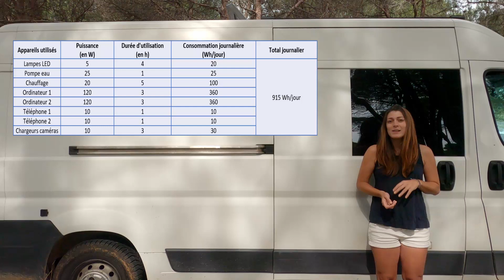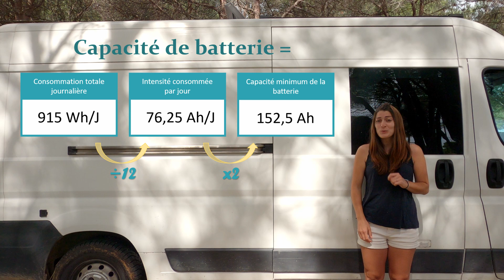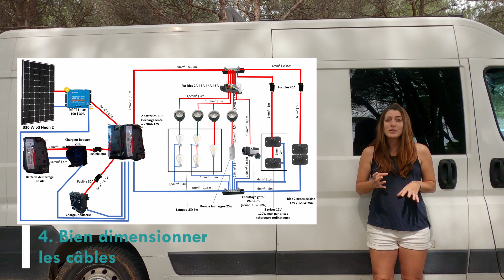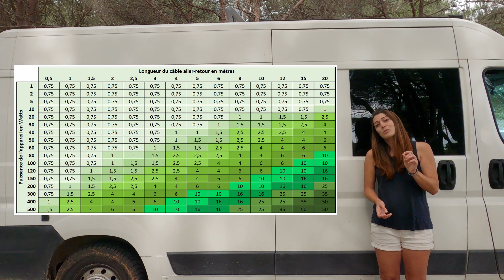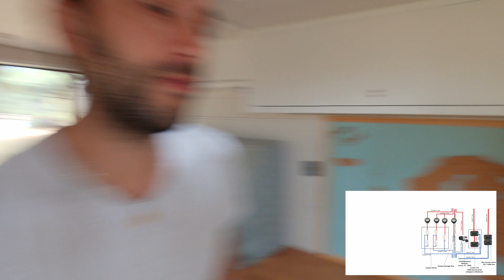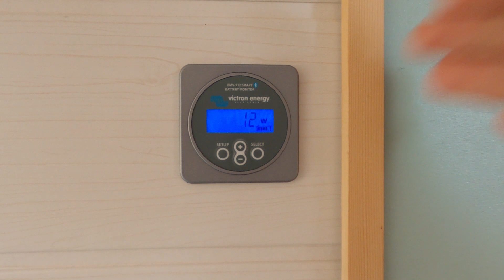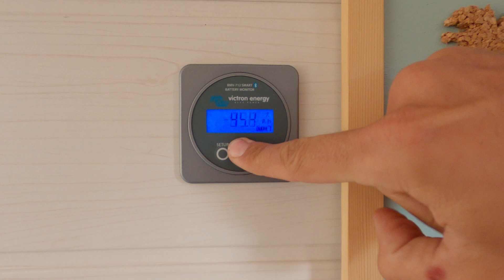#8 L'électricité en fourgon : Tout comprendre pour bien dimensionner son installation électrique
Bien dimensionner son installation électrique est important pour qu'elle ne présente aucun risque.

Nous revoilà dans la catégorie Aménagement pour vous parler, encore une fois d’électricité !
C’est une des parties durant l’aménagement d’un fourgon qui soulève pas mal de questions : Quel panneau solaire poser ? combien de batterie et quelle capacité ?
Et comme pour tout, chacun ses goûts et chacun ses envies et besoins.

Pour t’aider alors à faire toi-même ton installation électrique dans ton fourgon aménagé, et comprendre de quel matériel tu as besoin selon ta consommation électrique, nous avons décidés d’expliquer les bases du dimensionnement électrique dans cette vidéo.
On ne t’en dit pas plus et on te laisse découvrir et apprendre.
L’électricité, ce n’est pas sorcier. Il faut juste bien se renseigner avant de démarrer mais tout le monde peut y arriver !

La semaine prochaine, nous te proposons la dernière et troisième partie de l’électricité : Comment brancher tout ton circuit électrique.

TIMING VIDEO

1- Introduction 0:00
2- Lister tes appareils électriques 02:00
3- Déterminer la puissance de ton panneau solaire 3:00
4- Déterminer la capacité de tes batteries 4:00
5- Bien dimensionner tes câbles 6:14
6- Bien dimensionner tes fusibles 7:25
7- ElectricTour 8:00
8- Notre installation électrique 10:20
9 - Le contrôleur de batteries 11:10

Si nos vidéos t'aident et te plaisent, n’oublie pas de nous soutenir :

1️⃣ Clique sur le 👍
4️⃣ Et laisse-nous un petit commentaire, ça nous fera toujours plaisir 😊

🌍 PARTAGEONS CETTE AVENTURE ENSEMBLE 🌍

🔹 BLOG / Pour lire nos articles sur toute cette aventure (Aménagement, Vanlife, Voyage)

🎥 NOTRE MATÉRIEL
🔹 GoPro Hero 3+ Black Edition
🔹 GoPro Hero 8 Black Edition
🔹 DJI Mavic Air
🔹Stabilisateur Zhiyun Crane M2
🔹 Micro Boya
🔹 Zoom H5
🔹 Carte Micro SD Extreme
🔹 Micro Shure SM58
🔹 Cage GoPro Hero 8 – Ulanzi
🔹 Filtre ND 52mm
🔹 Adaptateur Micro GoPro Hero 8

🎶 MUSIQUE
Nous utilisons pour nos vidéos.

Si vous souhaitez, vous aussi, avoir du choix musical pour vos futures vidéos, vous pouvez profiter d'un mois gratuit en vous inscrivant grâce à ce lien :

Musique utilisée dans cette vidéo :
Lend Me Your Hand - Grip City Cronies
Left My Heart Outside - Booker and the Yeomans